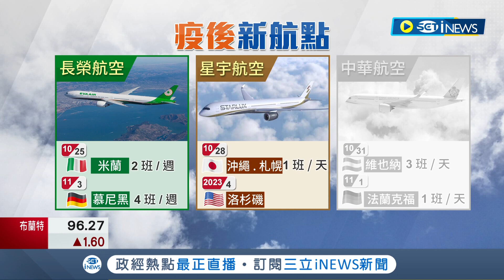對台灣人說"歡迎光臨"! 直飛"德國慕尼飛"首航在地人熱情迎接 台德關係更加密切 直飛促進觀光.強化未來商業合作｜記者 方昱翔 許智雄｜【台灣要聞】20221104｜三立iNEWS